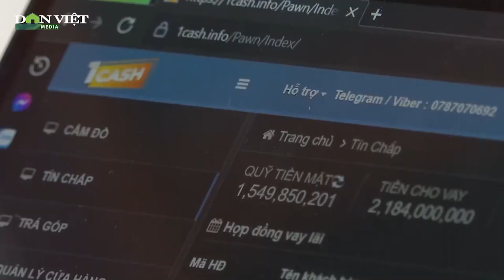Bắt 3 đối tượng trong đường dây cho vay lãi nặng hơn 19 tỉ đồng | Báo điện tử Dân Việt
Báo điện tử Dân Việt | Thực hiện kế hoạch cao điểm đấu tranh với các loại tội phạm, trong đó tập trung đấu tranh mạnh với tội phạm có liên quan đến hoạt động “tín dụng đen”, qua công tác nắm tình hình, Phòng Cảnh sát hình sự Công an tỉnh Hà Tĩnh phát hiện nhóm đối tượng hoạt động “cho vay lãi nặng trong giao dịch dân sự” do đối tượng Phan Công Sáng (SN 1980, trú tại tổ dân phố Đồng Thuận, phường Đức Thuận, thị xã Hồng Lĩnh) cầm đầu cùng với Đặng Quang Nam (SN 1990, trú tại thôn Quang Chiêm, xã Thanh Bình Thịnh, huyện Đức Thọ) và Đặng Thế Khánh (SN 1999, trú tại thôn Yên Bình, xã Cẩm Bình, huyện Cẩm Xuyên).

Mời quý vị và các bạn xem thêm: Tin Nóng Trưa 6/4: Cận cảnh clip tìm 3 nạn nhân vụ rơi máy bay; Thủ tướng chỉ đạo khẩn